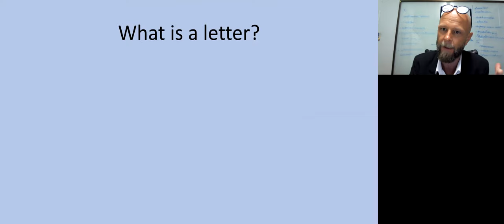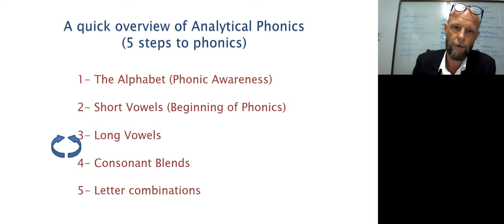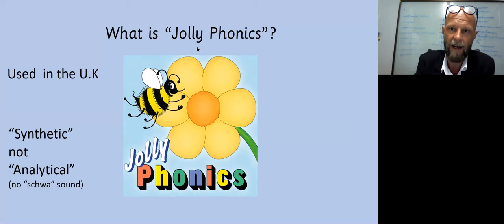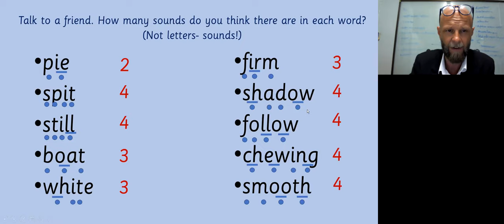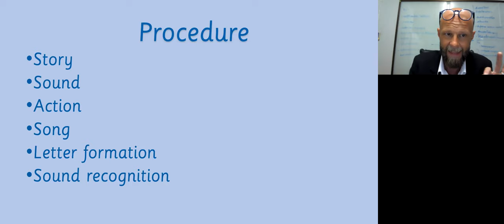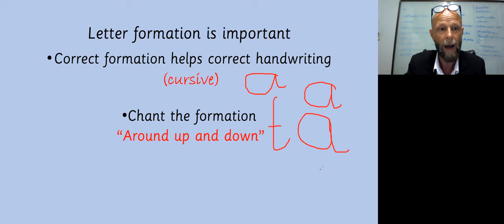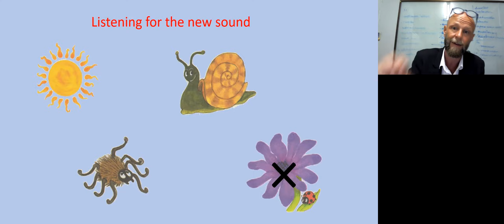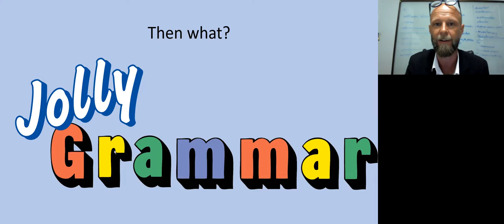Jolly phonics for beginners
After many requests and much procrastination on my part here is the introduction to Jolly Phonics.

This video will give an outline of the different approaches to phonics, and how and why we use Jolly Phonics (synthetic phonics).
If you wish to receive full certified training please contact you local Jolly Learning representative. I DO NOT work for Jolly Learning.